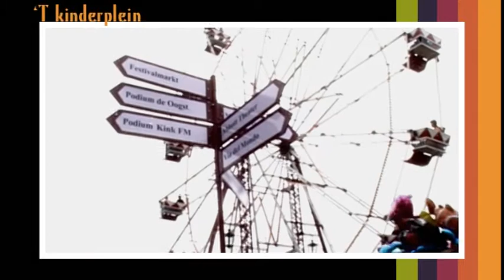Bevrijdingsfestival Overijssel - trailer thema kind.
deze trailer is gemaakt voor het bevrijdingsfestival Overijssel,
er is gekozen voor het thema: kind om even uit te lichten wat er te doen is speciaal voor de kleintjes onder ons.

montage door Bertine Kupers
animatie door Nelianne Witteveen
muziek door Marc van der Meulen